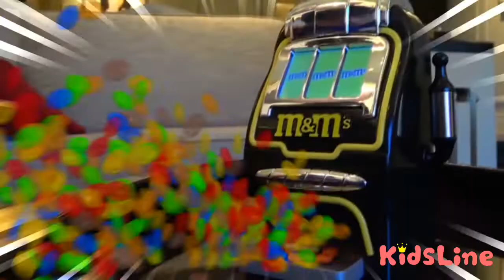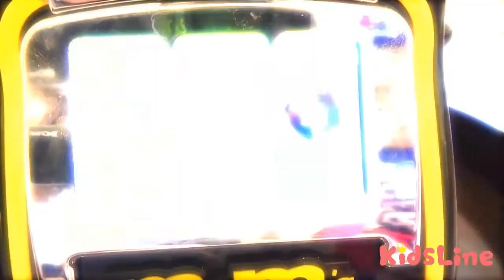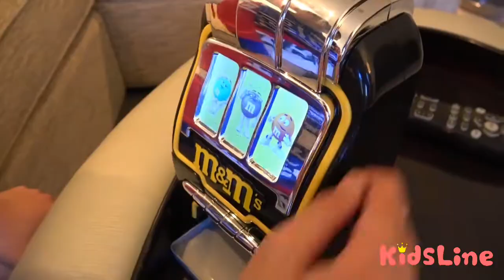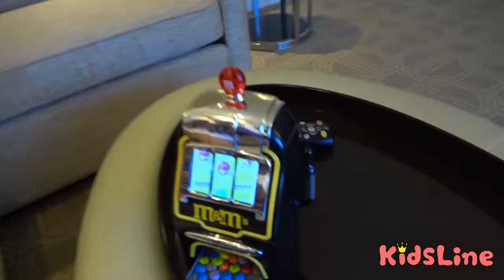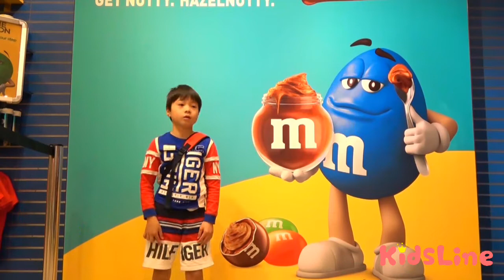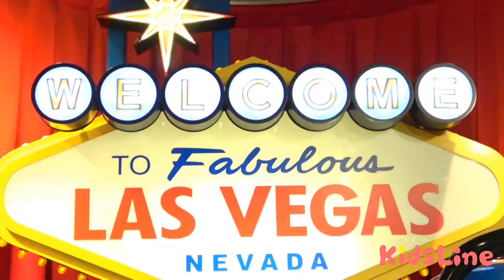Is she asleep? Walk in her sleep!? Koya and Nemi KidsLine